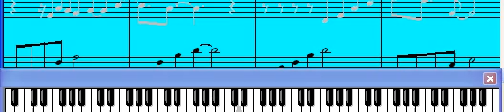Mix J L Perales - transcripciones piano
Disponibles por facebook !!